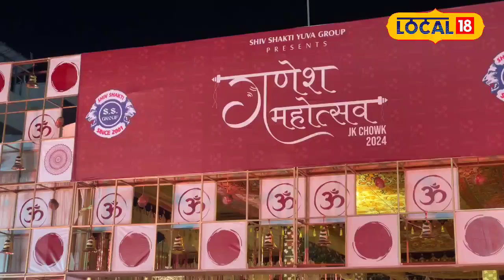Ganesha Chaturthi: રાજકોટના પંડાલમાં મૂશક રોજ દાદાના દર્શન કરી પ્રસાદી આરોગે છે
In the pandal organized by Shivshakti Yuva Group in Rajkot, Ganesha Idol and the mouse have become the centre of attraction among the people. Here the mouse circumambulate Ganapati Dada.

રાજકોટમાં શિવશક્તિ યુવા ગ્રુપ દ્વારા આયોજીત પંડાલમાં બિરાજમાન શ્રીજી અને તેમના ઉંદર લોકોમાં આકર્ષણનું કેન્દ્ર બન્યા છે. અહીં ઉંદરો ગણપતિ દાદાની પ્રદક્ષિણા કરે છે.